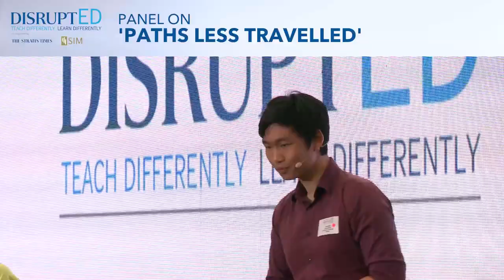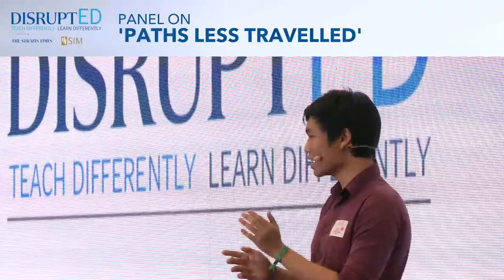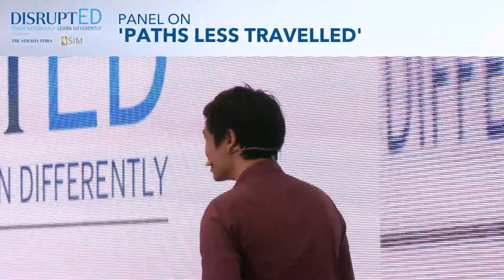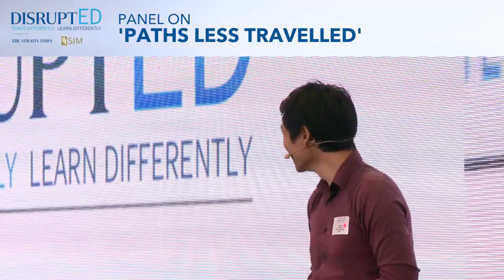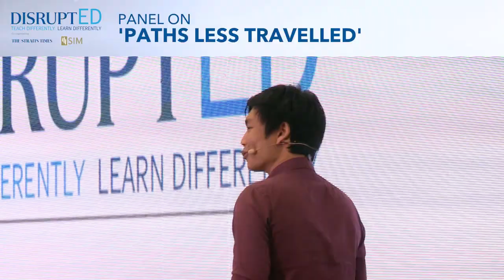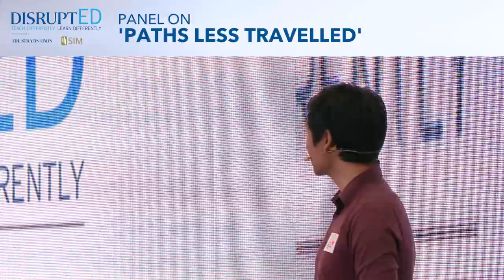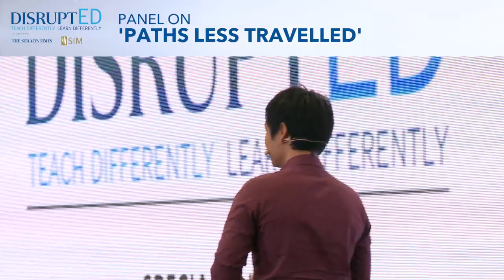The Straits Times-SIM Forum DisruptED - Paths Less Travelled